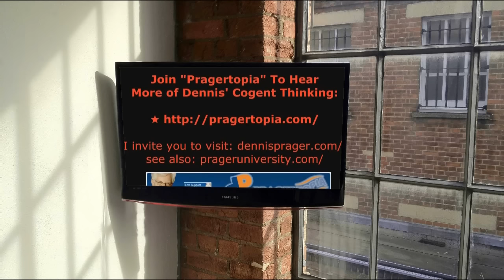9-Year Old Calls Dennis Prager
Such a cute call. The little girl is sharp (home schooled of course). Very funny response to the favorite food part. Enjoy.